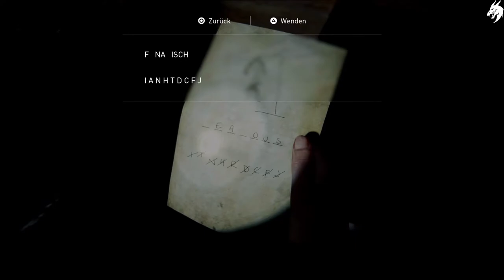The Last of Us Part 2 ☣ ►Part 32◄ HD (Deutsch) [ohne Kommentar]